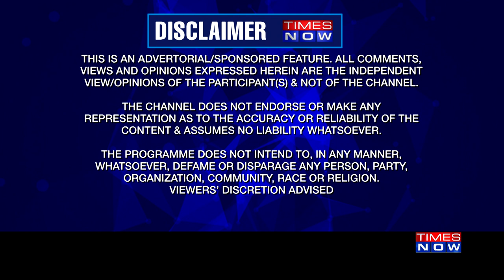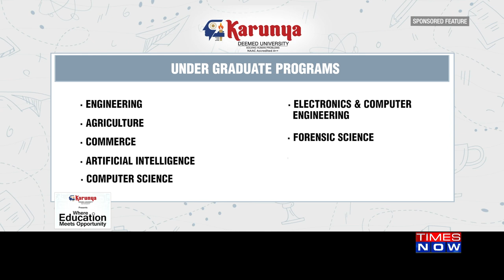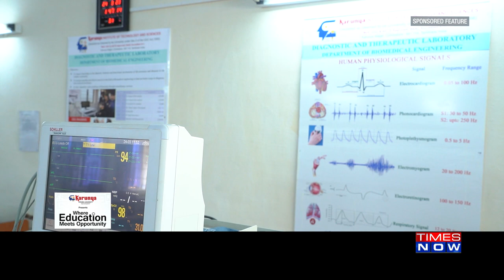Karunya Deemed University Presents Where Education Meets Opportunity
Karunya Deemed University will focus on building a strong brand image and positioning it as a premier institution for higher education.